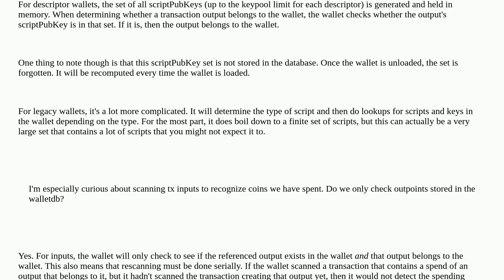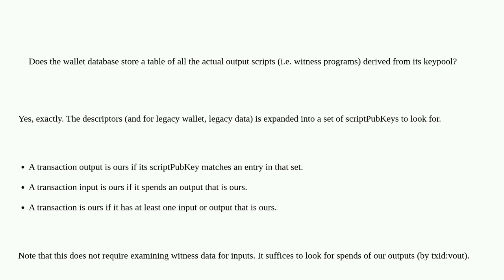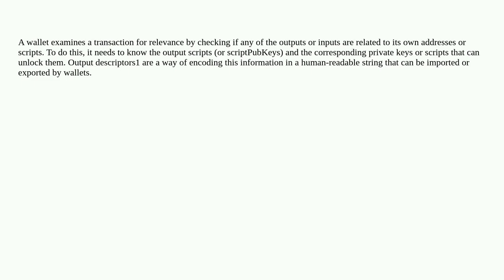Bitcoin: What data does the Bitcoin Core wallet search for during a blockchain rescan?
What data does the Bitcoin Core wallet search for during a blockchain rescan?

A special thanks goes out to the community

  wallet rescan bitcoin-core database